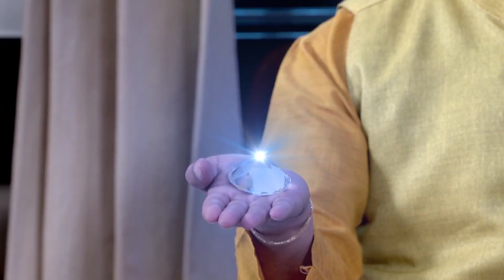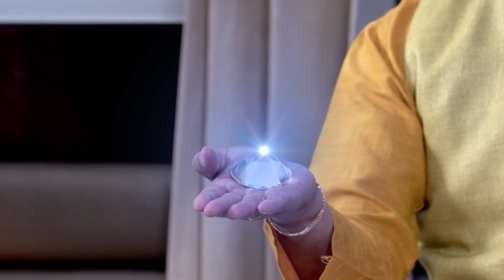Amruthaಗೆ ಏನೋ ಸರಿಯಿಲ್ಲ ಎಂಬ ಆತಂಕದ ಭಾವನೆ ಮೂಡುತ್ತದೆ | Naagini | Full Ep. 619 | ZEE Kannada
With much reluctance, Vasudev agrees to go to Amruthaâ€™s house. Outside the house, Amrutha gets an uneasy feeling that something is not right. Inside, she later senses the Nagamani.

Show Name : Naagini
Producer/Star Cast : Naagini Nagamatha,Adishesha,Amrutha,Mayangani
Episode No : 619